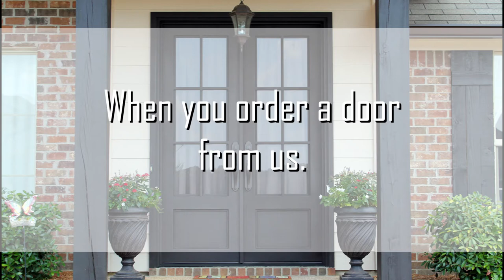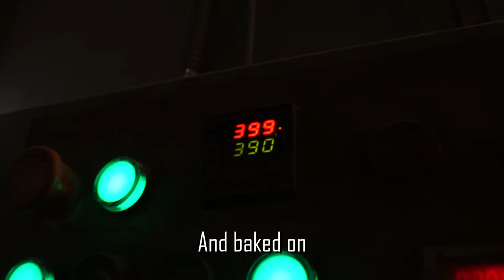Mississippi Iron Works | Start to Finish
See the process that goes into making your custom iron door.